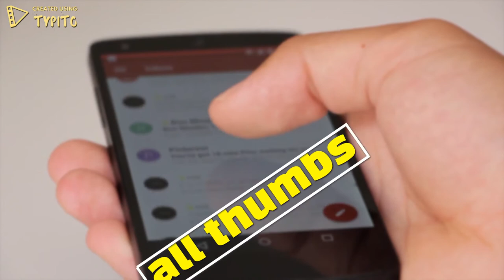All Thumbs - English Idioms and Phrases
Watch the video to learn the meaning of the idiom "all thumbs" and see how it is used in a sentence. For a complete list of English idioms with meanings and examples,